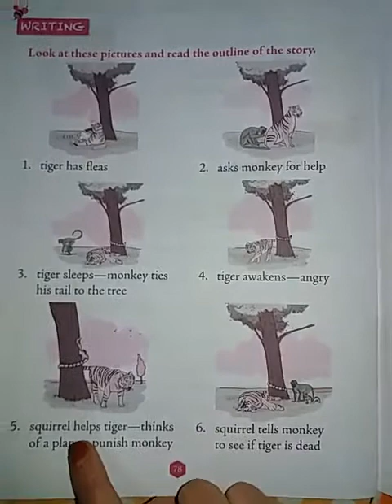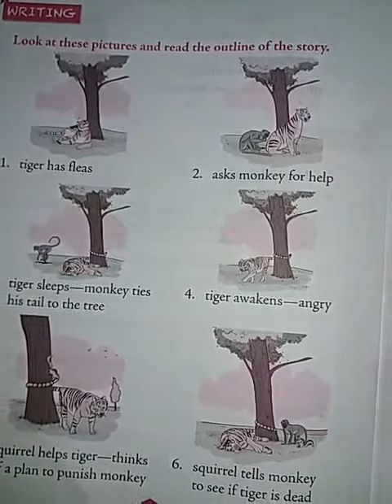Class 3 English